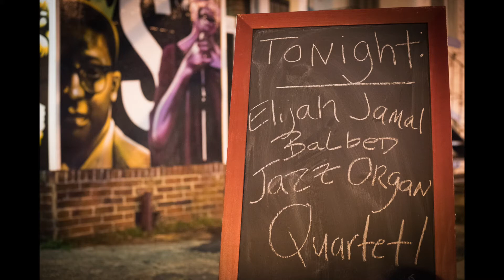Elijah Jamal Balbed Quartet at DC's Jazz and Cultural Society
Elijah Jamal Balbed Quartet play at DC's Jazz and Cultural Society with Donvonte McCoy, Kelton Norris and Jake Silverman.